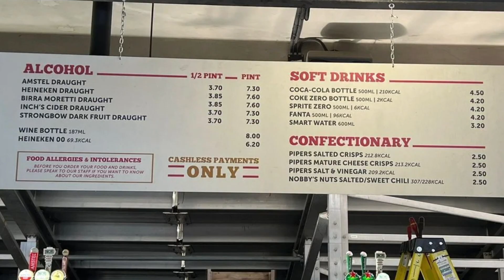MATCH PREVIEW: West Ham vs Brighton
Maz, Ben & Ryan discuss the Albion's trip to the London Stadium, to face West Ham United.

► HOSTED BY